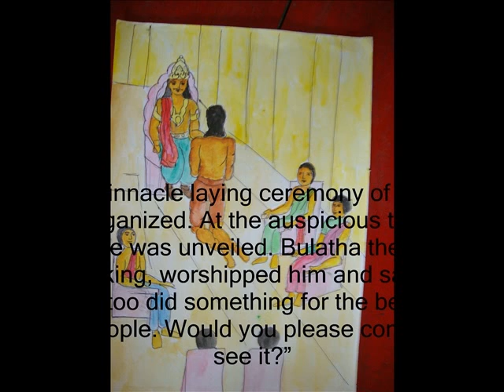Sorobora Wewa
This is a part of ISA Project  organized by British Council. J/Vembadi Girls work with Argentina students.